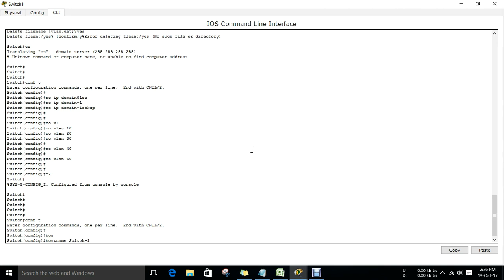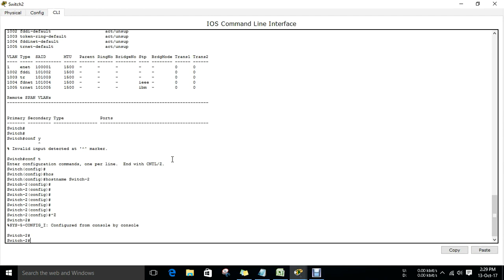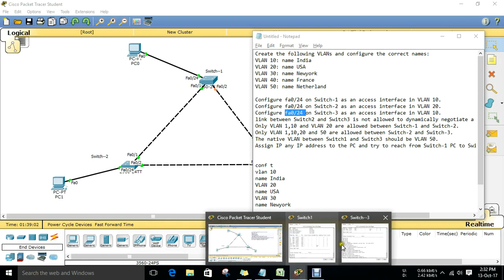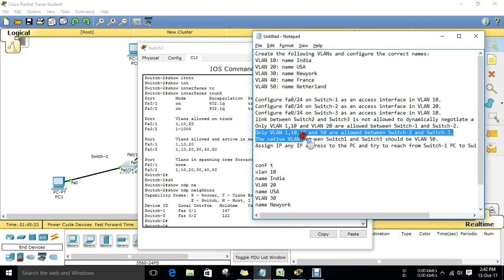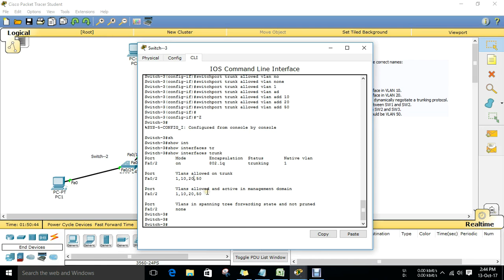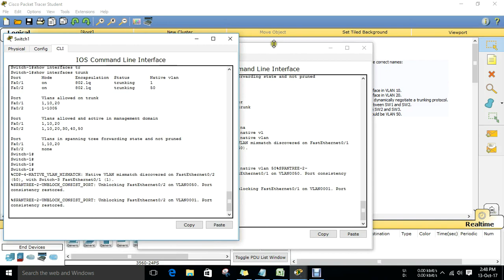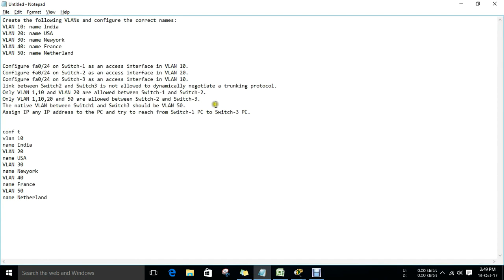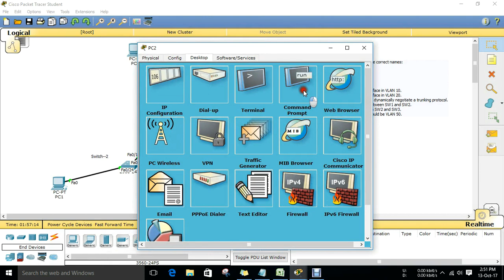How to configure VLAN and DTP in Cisco Packet Tracer || Configuration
In this Video I am showing you How to configure VLAN and DTP - LAB

Create the following VLANs and configure the correct names:
VLAN 10: name India
VLAN 20: name USA
VLAN 30: name Newyork
VLAN 40: name France
VLAN 50: name Netherland

Configure fa0/24 on Switch-1 as an access interface in VLAN 10.
Configure fa0/24 on Switch-2 as an access interface in VLAN 20.
Configure fa0/24 on Switch-3 as an access interface in VLAN 10.
link between Switch2 and Switch3 is not allowed to dynamically negotiate a trunking protocol.
Only VLAN 1,10 and VLAN 20 are allowed between Switch-1 and Switch-2.
Only VLAN 1,10,20 and 50 are allowed between Switch-2 and Switch-3.
The native VLAN between Switch1 and Switch3 should be VLAN 50.
Assign IP any IP address to the PC and try to reach from Switch-1 PC to Switch-3 PC.

VLAN
DTP
Switching